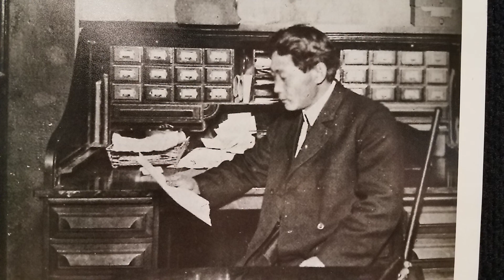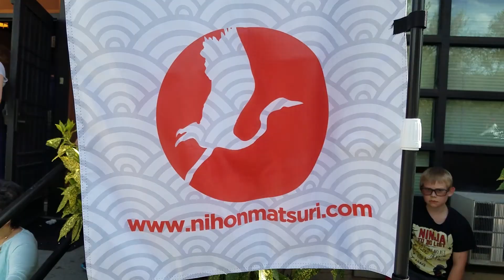Logan Has Respect for Japanese Culture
I sneak out of the Utah Democratic State Convention to attend Nihon Matsuri, an annual festival celebrating Japanese culture in Utah. Unlike a different, infamous Logan with more YouTube followers, I actually show a little respect for the wonderful people willing to share their culture with me. Then I wrap things up with a little bonus story about the Mormon Rebellion!